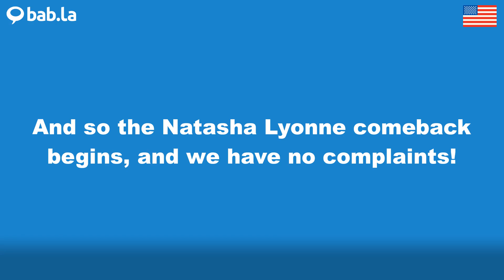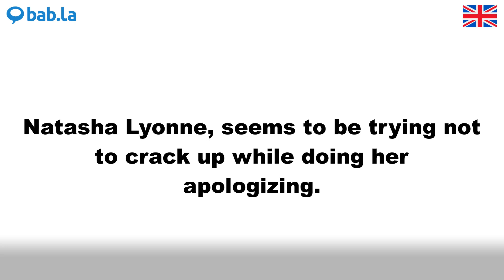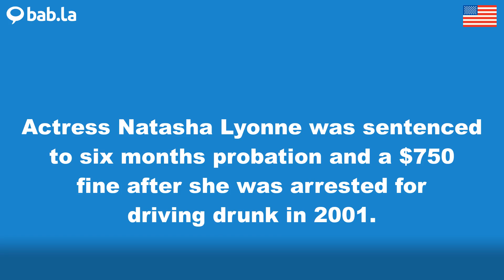NATASHA LYONNE pronunciation | Improve your language with bab.la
Improve your spoken English by listening to NATASHA LYONNE pronounced by different speakers – and in example sentences too. Learn and love languages with bab.la.